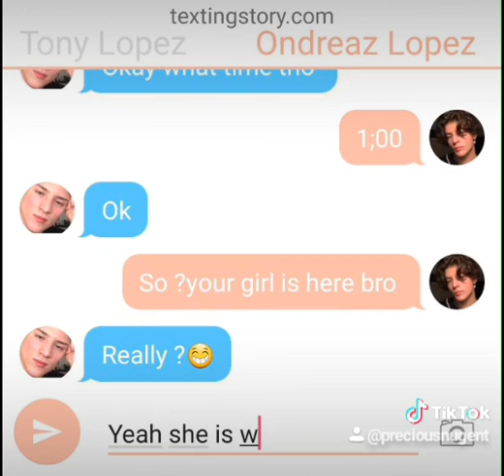lopezbrothers tonylopez ondreazlopez